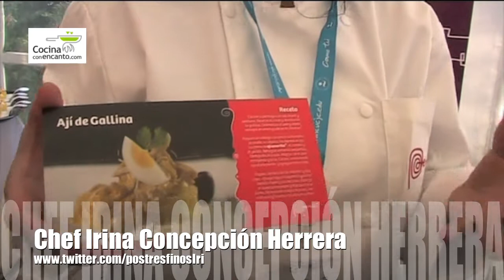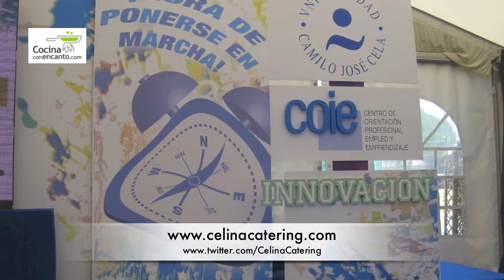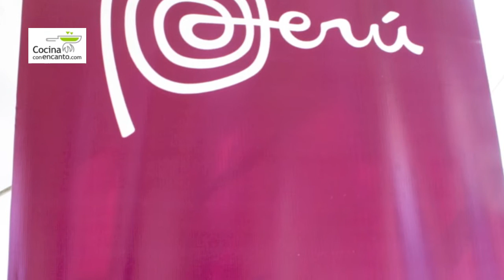Celina Lozano Gallardo e Irina Concepcion Herrera en Rincon Gastronomico Emprende2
junto a http.// e en el Rincón Gastronomico de la Cátedra Ferran Adrià, mostrando diferentes productos peruanos, y catering de platos de la cocina peruana preparados por ellas.